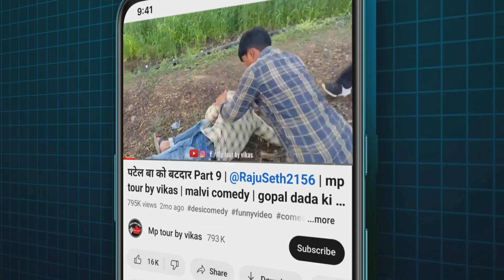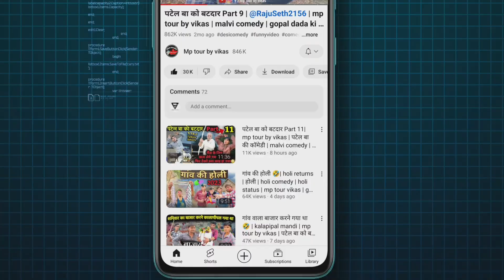Chup Chup ke Movie Comedy Spoof | Rajpal Yadav, Shakti Kapoor | best comedy spoof | mp tour by vikas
mp tour vikas,

rajpal yadav comedy chup chup ke,
rajpal yadav comedy chup chup ke malik,

Chup Chup ke Movie Comedy Spoof,
 Rajpal Yadav,
 Comedy Scene - Spoof,
Mazak Mazak Me,

SuperHit (2006) Comedy Movie Spoof- Chup Chup Ke,
  Rajpal Yadav, Shakti Kapoor,
_Best Movie Scenes

spoof movie scenes,
comedy movie scenes in hindi,
best comedy movies in hindi

malvi comedy | गांव की कॉमेडी | mp tour by vikas | gopal dada ki comedy

खेत से लहसुन उखड़वानी थी 😳 | malvi comedy | गांव की कॉमेडी | mp tour by vikas | gopal dada ki comedy

गोपाल दादा की कॉमेडी वीडियो
patel ba ka bandar,
patel ki comedy,
patel ba ki comedy,
raju seth ka new video
mp tour by vikas
raju seth
gopal dada ki comedy
मारवाड़ का भांगड़ा देसी मालवी कॉमेडी
देसी मालवी कॉमेडी,
malvi wood comedy
malvi comedy video
मालवी कॉमेडी वीडियो
malviwood
malvi wood channel
मालवी कॉमेडी
desi comedy
comedy video
Apna madhya pradesh
dapllalpur madhya pradesh
Depalpur madhya pradesh
Jhabua madhya pradesh
Sehore madhya pradesh
Rajgarh madhya pradesh
Vidisha madhya pradesh
mp tour vlog,
mp tourism vlog,
mp tourism places,
mp tour by vikash,
mp tour by vikas dewas,
mp tour,
एमपी टूर बाय विकास,
map turn by vikas,
mp vikas,
mp tour vikas,
mp tur bikash,
Mp tour by,
mp tour by veena world,
mp tur vikas,
mp tor vikas,

jitendra bhai ki video
ajay sarpanch
ajay sarpanch ki video
ajay sarpanch ki comedy

अपना मध्य प्रदेश
धार मध्य प्रदेश
झाबुआ मध्य प्रदेश
रतलाम मध्य प्रदेश
मंदसौर मध्य प्रदेश
उज्जैन मध्य प्रदेश
देवास मध्य प्रदेश
इंदौर मध्य प्रदेश
शाजापुर मध्य प्रदेश
सुजालपुर मध्य प्रदेश
शुजालपुर मध्य प्रदेश
कालापीपल मध्य प्रदेश
राजगढ़ मध्य प्रदेश
विदिशा मध्य प्रदेश
देपालपुर मध्य प्रदेश